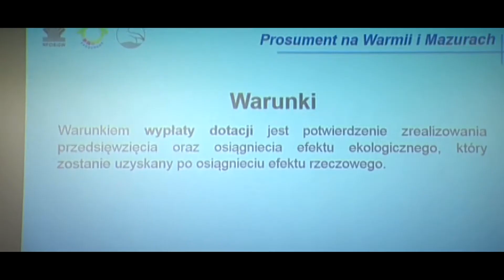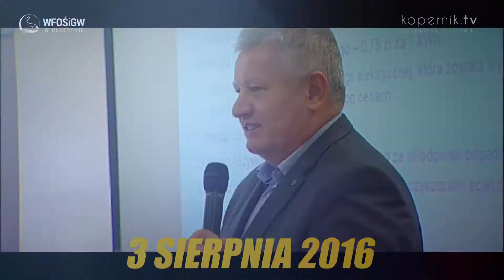BEZPŁATNE SZKOLENIA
Dowiedz się, jak sięgnąć po duże pieniądze. Potencjalni beneficjenci Regionalnego Programu Operacyjnego Warmia i Mazury na lata 2014 – 2020 mogą wziąć udział w cyklu bezpłatnych szkoleń, organizowanych przez Wojewódzki Fundusz Ochrony Środowiska i Gospodarki Wodnej w Olsztynie.